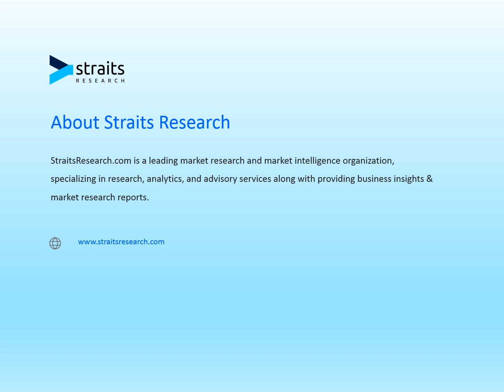Barley Flakes Market Research Report by Manufacturers, Region, Type and Application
The global barley flakes market size was valued at USD 7.39 billion in 2021, and is projected to reach USD 10.75 billion by 2030, registering a CAGR of 4.25% from 2022 to 2030.

Pearl barley steamed and rolled is used to make barley flakes. Barley flakes can be prepared similarly to oatmeal for hot cereal, added to muesli, or included in baked things such as bread, muffins, and cookies

Address: 825 3rd Avenue, New York, NY, USA, 10022

About Straits Research:
Straits Research is dedicated to providing businesses with the highest quality market research services. With a team of experienced researchers and analysts, we strive to deliver insightful and actionable data that helps our clients make informed decisions about their industry and market. Our customized approach allows us to tailor our research to each client's specific needs and goals, ensuring that they receive the most relevant and valuable insights.

Barley Flakes Market
Barley Flakes Market Size
Barley Flakes Market Share
Barley Flakes Market Research Report
Barley Flakes Market Industry Analysis